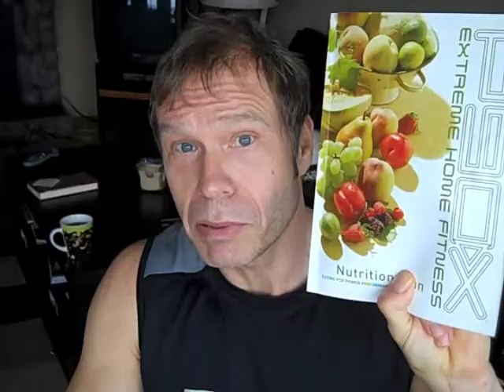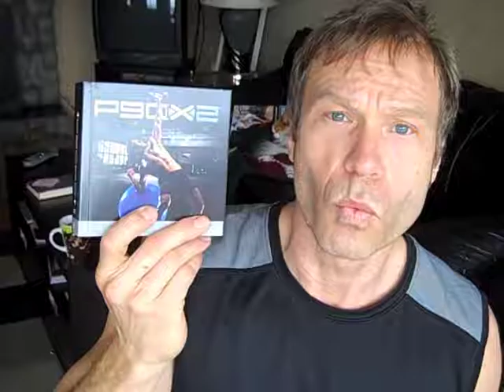SAVE $80 on P90X from Beachbody®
That's right!!! For the Month of MARCH, 2013 SAVE over $80 on a P90X or P90X2 Challenge pack by clicking

Get everything you need to GET RIPPED in 90 DAYS!!

A little about me.. I've been using P90X since 2009 and P90X2 since 2012 and have done Rev Abs, TurboFire and I drink SHAKEOLOGY every day! I LOVE being a Wellness Coach and helping others change their lives!

You may want to join one of my ROXTAR Challenges based on the Beachbody Challenge™.